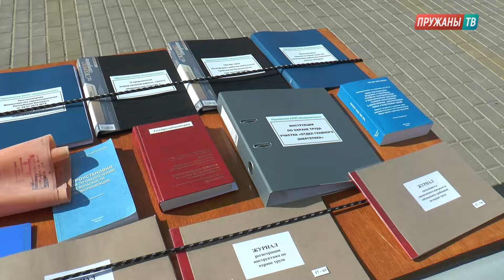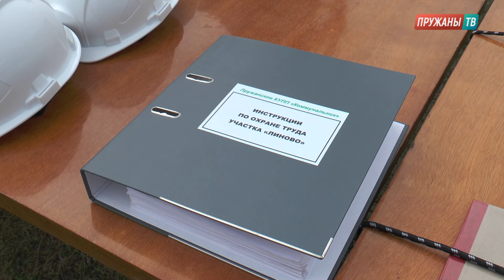РЕСПУБЛИКАНСКИЙ СЕМИНАР-УЧЁБА "ДЕНЬ ОХРАНЫ ТРУДА"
26 сентября в Пружанах прошёл выездной республиканский семинар-учёба "День охраны труда" на базе предприятия жилищно-коммунального хозяйства г. Пружаны. Участие в семинаре принял Заместитель Министра ЖКХ Андрей Бекета.
Цель проведения семинара - ознакомление со структурой ЖКХ, анализ работы отрасли в районе, а также оценка действий работников Пружанского КУПП "Коммунальник" в различных условиях, в том числе на ликвидации условной аварии, далее - подведение итогов